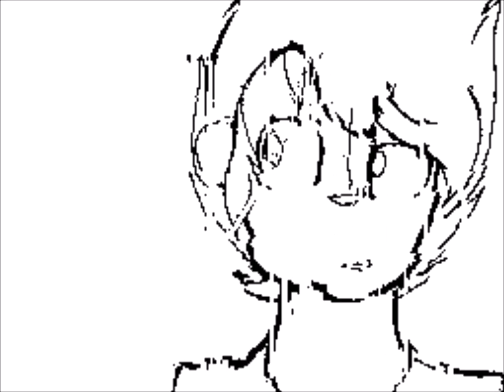Sudomemo//Text Me Back - By Oliver★Liu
[DISCORD] (it was created by Flipnote Animation)